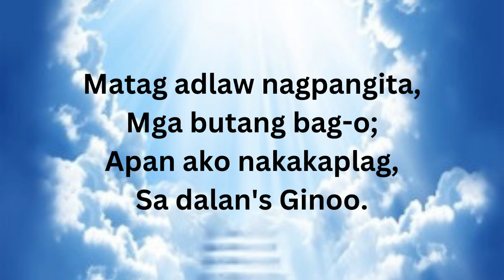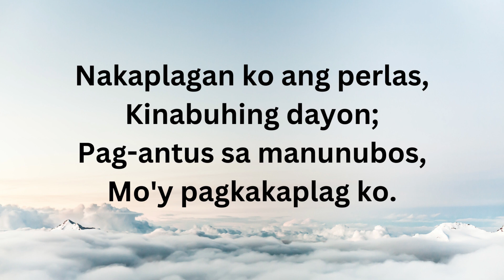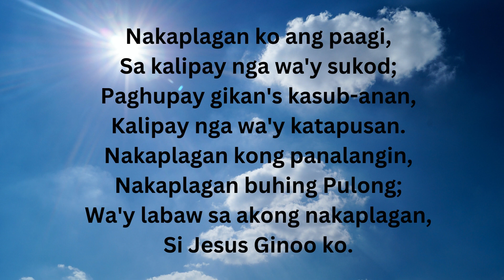MATAG ADLAW NAGPANGITA (NAKAPLAGAN KO ANG PAAGI) / Pinili nga Alawiton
Matag-adlaw Nagpangita (Nakaplagan Ko Ang Paagi). Pinili nga nga Alawiton